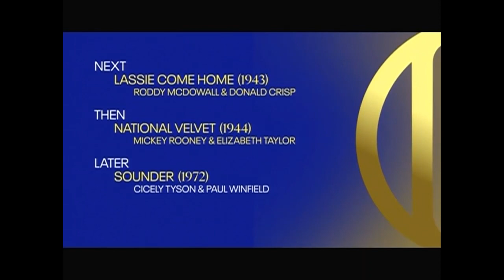TCM Comments on Born Free (1966)